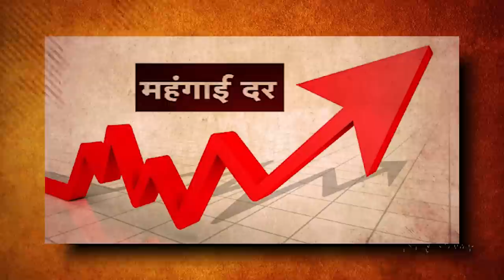GST की वे ख़ामियां जो उसे बुरे टैक्स सिस्टम में तब्दील कर रही हैं !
पांच साल पहले जब GST लागू किया जा रहा था, तब सरकार की तरफ से किये जाने वाले कुछ एलानों को देखिये। इससे भारत की कुल जीडीपी में एक से दो प्रतिशत की बढ़ोतरी होगी, राज्यों की जीडीपी में एक से दो प्रतिशत की बढ़ोतरी होगी, सामान और सेवाओं की कीमतों में दस प्रतिशत की दर से कमी आएगी। लेकिन पांच साल में क्या हुआ? अर्थव्यवस्था का हाल लचर है। राज्यों का राजस्व पहले से कम हुआ है। महंगाई 7 फीसदी के आस पास बनी हुई है। उसके ऊपर से सरकार ने जीवन के जरूरी चीजों पर GST लगा दिया है। पांच साल बाद GST के कामकाज पर वरिष्ठ आर्थिक पत्रकार वी श्रीधर से बातचीत।